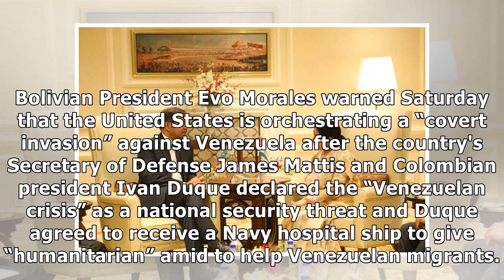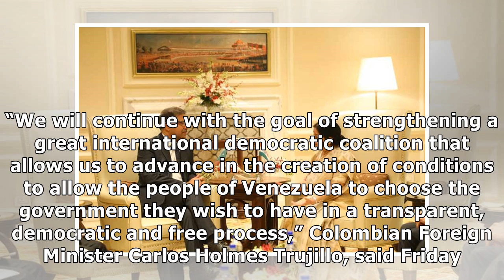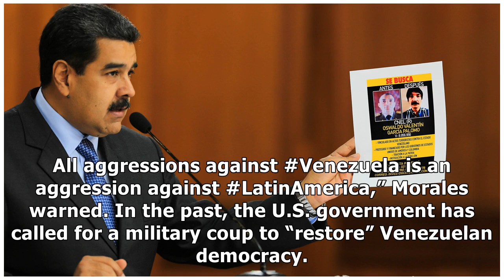Bolivia's Morales Condemns US' ‘Covert Invasion,’ Aggression Against Venezuela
Bolivian President Evo Morales warned Saturday that the United States is orchestrating a “covert invasion” against Venezuela after the country's Secretary of Defense James Mattis and Colombian preside.